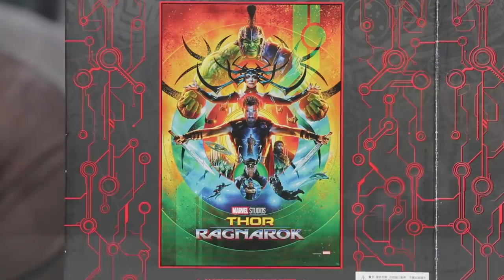เปิดกล่องพิเศษจากงาน SDCC 2019 Exclusive (Marvel Legends Collector & Grandmaster)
PAGE: Klamasii